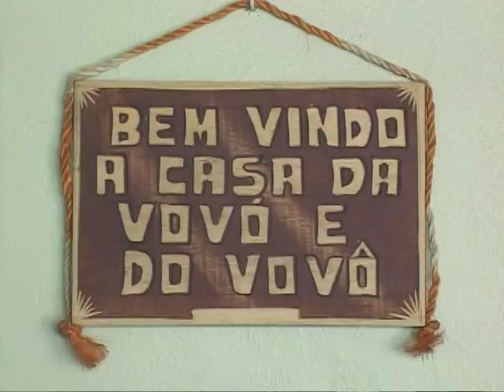Produção Ecológica de frutas - RS Biodiversidade - Programa Rio Grande Rural